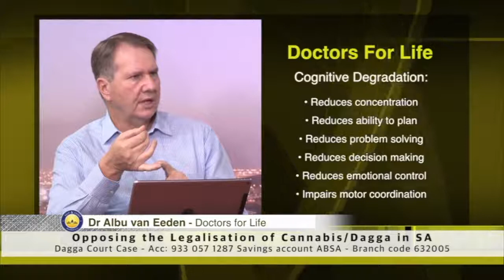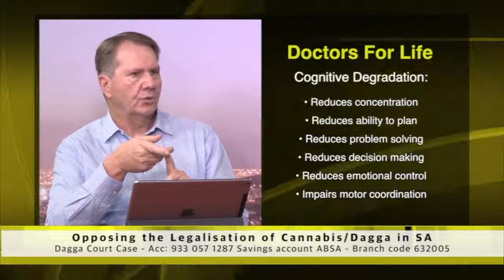Opposing the Legalisation of Dagga in SA - Question: Marijuana for Teens?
On 31 July a major trial begins in the Pretoria High Court for the full legalisation of dagga in SA. In this show we weed out the deception and review the facts about dagga use with Dr Albertus van Eeden from Doctors for Life "Truth Has No Agenda!"